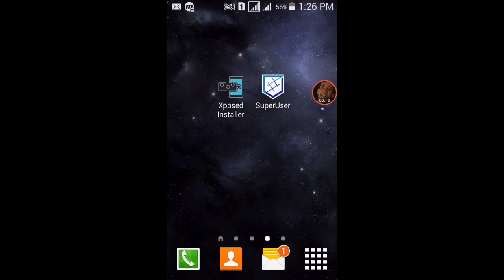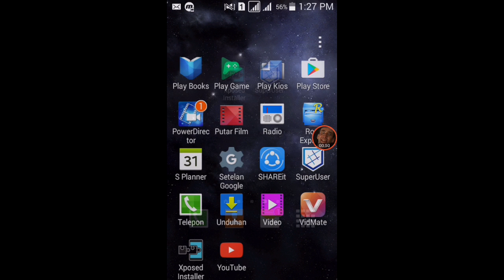Cara menggunakan xposed installer di android!!!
hai kawan kembali lagi bareng gua di channel Abang NN di video kali ini gw akan menshare cara meng xposed hp android kalau mau download link fi bawah ini yang ini untuk kitkat doang: